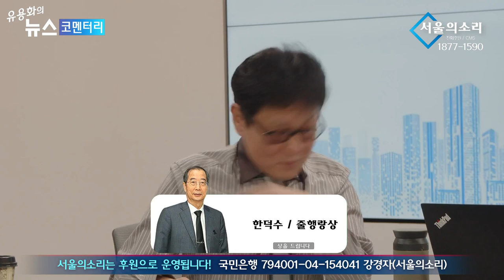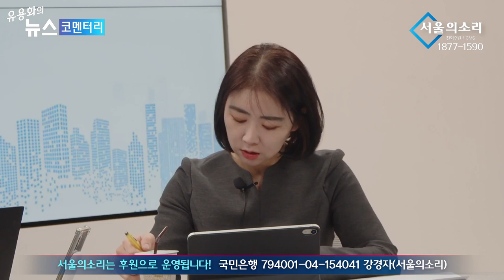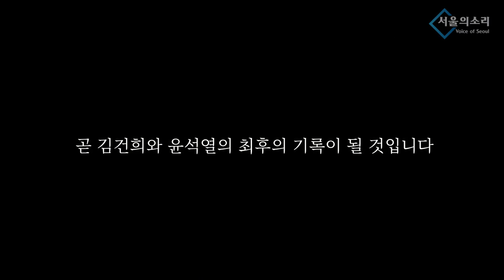'줄행랑상' 한덕수, '한동훈상' 박희영 누른 대상의 오욕은